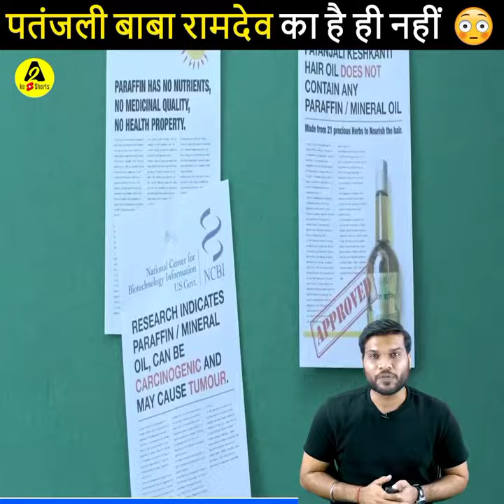Panatajil baba raamdv kon tha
Panatajail raamdv kon tha jaaha is video main aapko samjho jaa